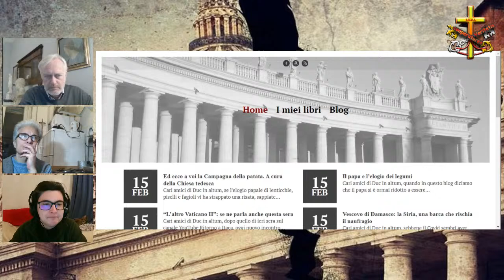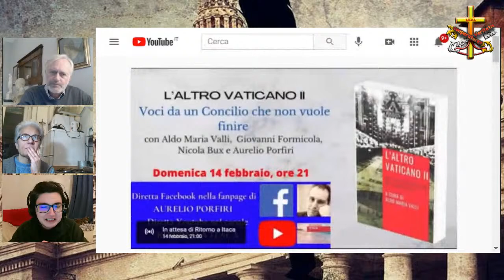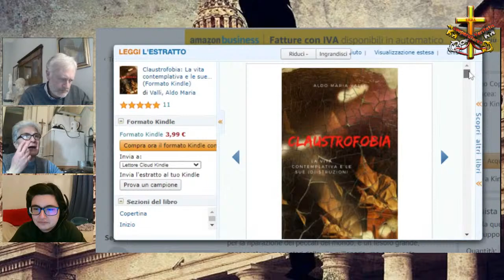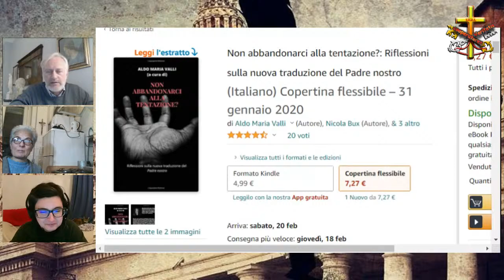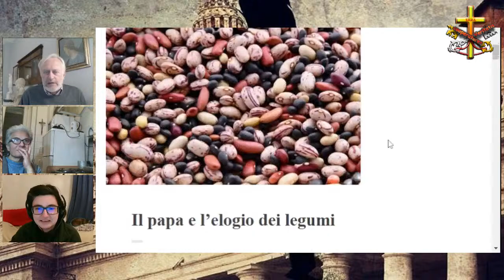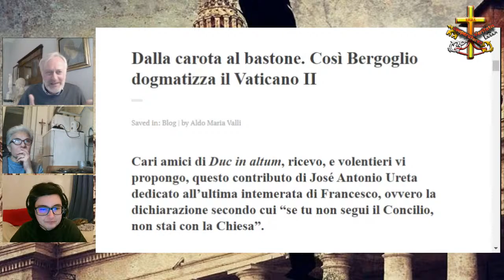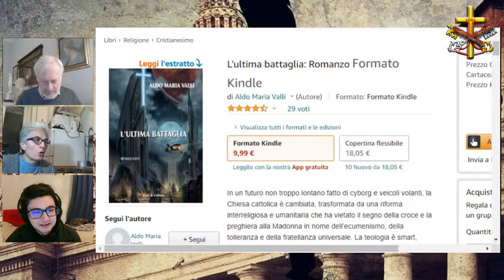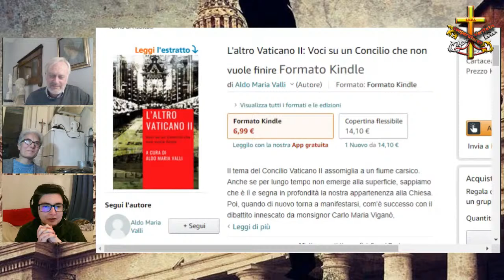Il Concilio Vaticano II. Per piacere al mondo. Incontro con Aldo Maria Valli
Mentre per tutti gli altri concili ecumenici della ChiesaCattolica si può e si deve dimostrare un magistero dottrinale, per il ConcilioVaticanoII invece si deve riconoscere che il suo insegnamento, il suo spirito, non è altro che trovare il modo di farsi accettare dal mondo moderno, rinnegando non a parole ma di fatto la propria identità cattolica. Di questo e altro ne parliamo con AldoMariaValli, ex vaticanista della Rai, autore del blog "Duc In Altum" e curatore del libro "L'altro Vaticano II. Voci da un Concilio che non vuole finire" (Chorabooks, 2021).